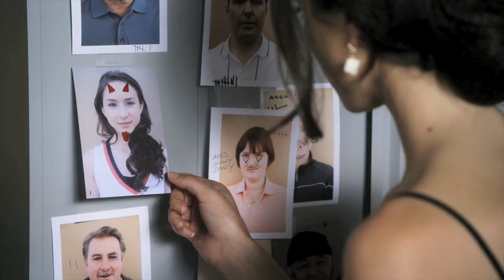Alison DiLaurentis | Bitch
Ali is a bitch.

"Bitch" Plastiscines